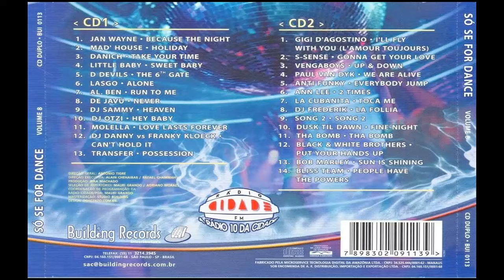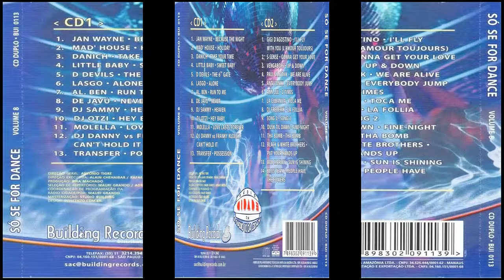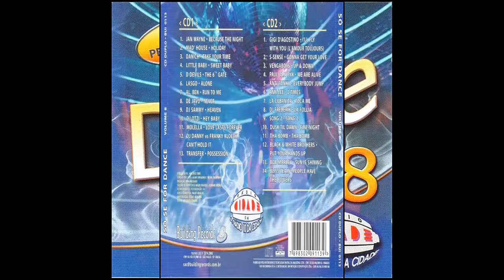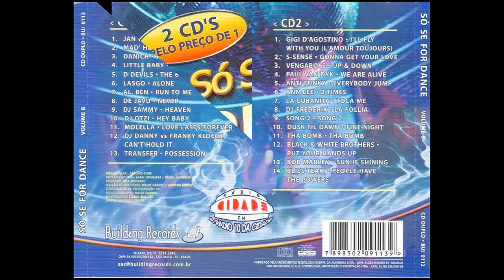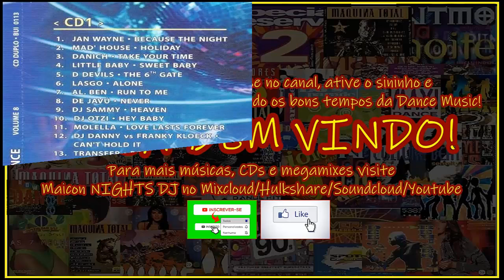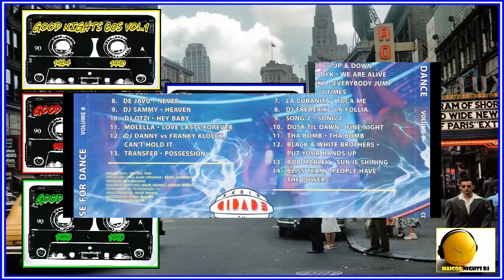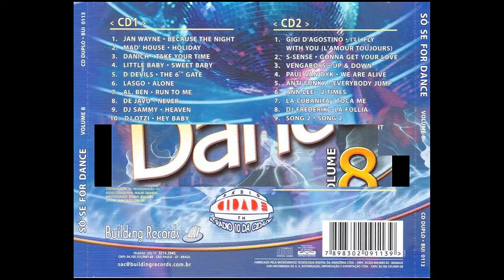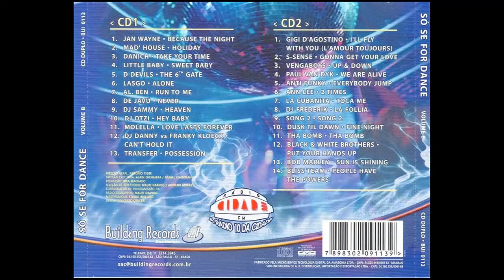Só Se For Dance Volume 8 (2002) [2CDs, Compilation - Building Records] (MAICON NIGHTS DJ)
Vários –Só Se For Dance Volume 8

Rótulo : Registros Predial - BUI 0113 , Rádio Cidade FM - BUI 0113
Series : Só Se For Dance – Volume 8
Formato : 2 x CD , Compilação
País : Brasil
Lançado : 2002
Gênero : Eletrônico
Estilo : Eurodance , Italodance , Techno

Tracklist durante o vídeo e nos comentários: 03:20